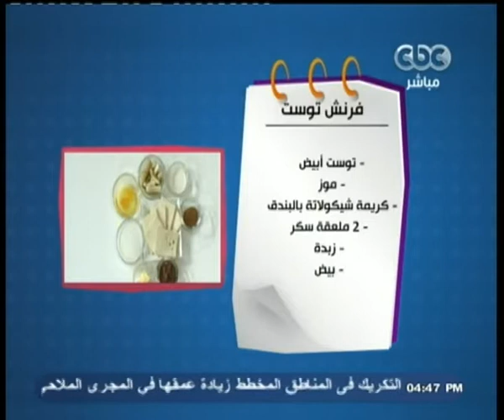الستات_مايعرفوش_يطبخوا | تورتيا كيك - فرنش توست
Alsetat - CBC - 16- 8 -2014
ضيف الفقرة
الشيف | هبة عز الدين

تورتيا كيك

المقادير
باكيت تورتيا
1/2 كيلو لحمو مفرومة

2 بصلة مبشورة
 2 فلفل الوان قطع صغيرة
ذرة حلوة
زيت
جبنة شيدر مبشورة
جبنة موتزريلا مبشورة

 فرنش توست

المقادير
توست ابيض
موز
كريمة شيكولاتة بالبندق
 2 ملعقة سكر
زبدة
بيض